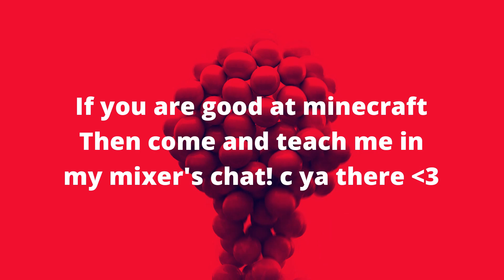Today am gonna stream on mixer! my mixer channel in the description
Follow me there! And come to help me play minecraft game there in the chat! thank you